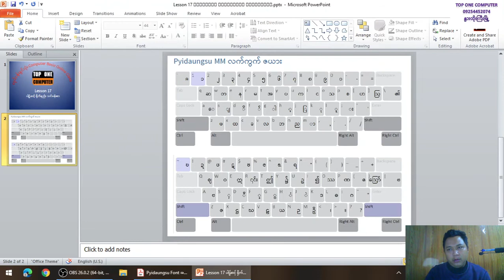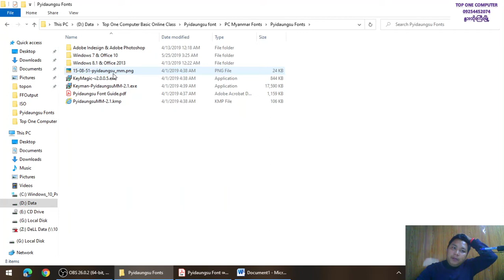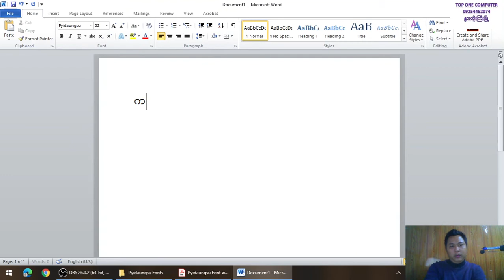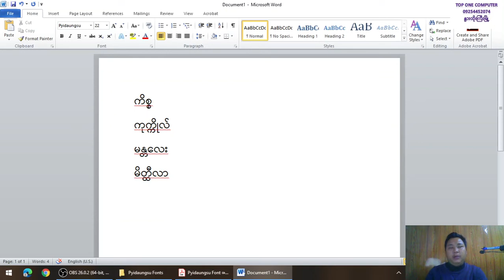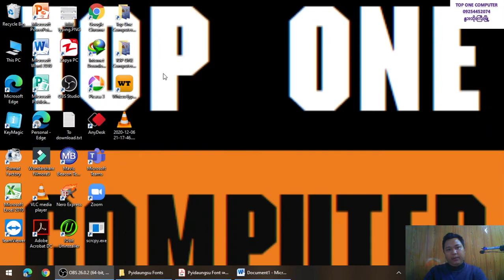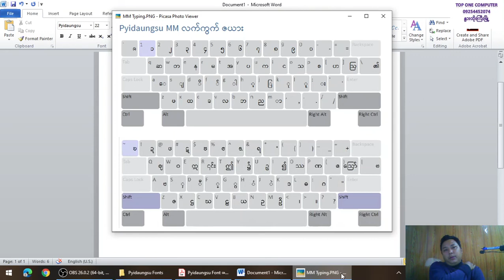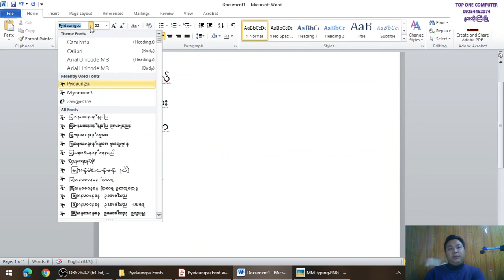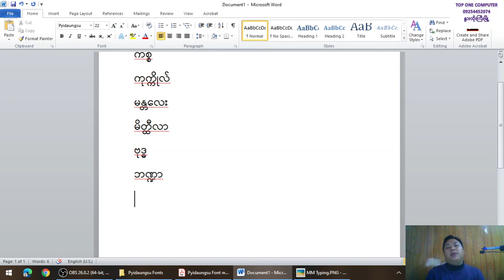Lesson 17 ပါဠ်ဆင့် ရိုက်နည်း သင်ခန်းစာ